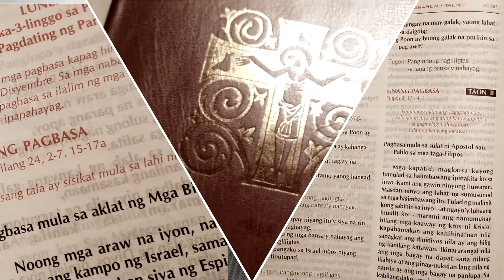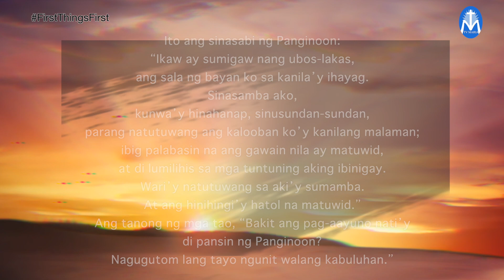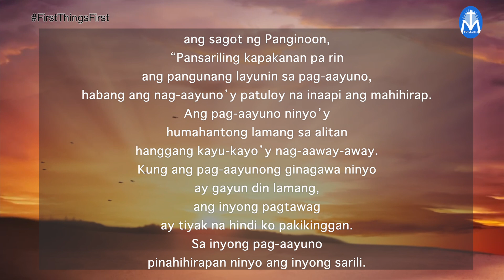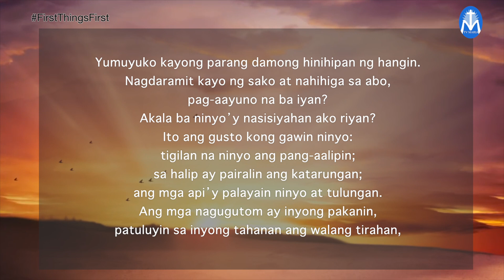First Things First | February 24, 2023